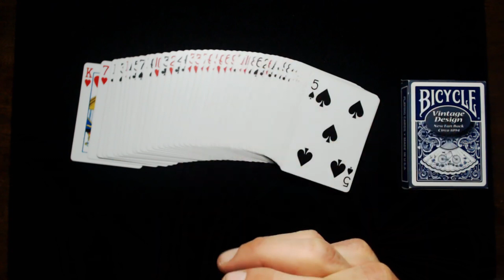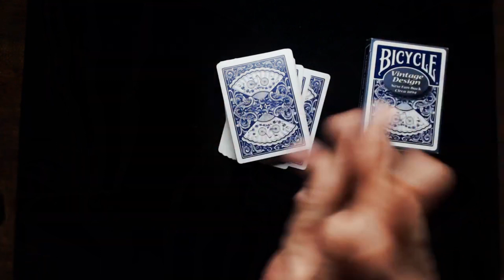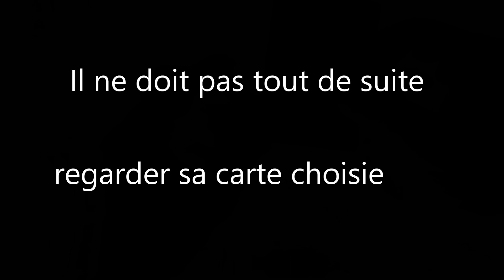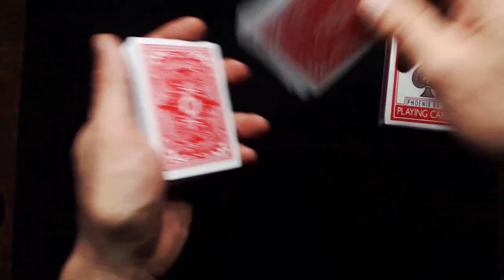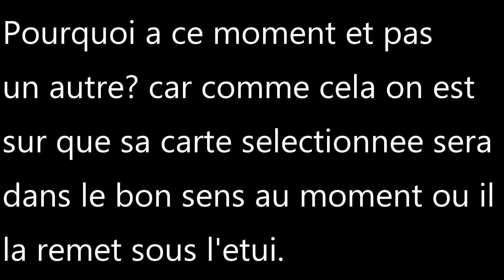584#Un Des Meilleurs Tours De Cartes Avec Un Jeu One Way (Cartes Asymétriques)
Un Des Meilleurs Tours De Cartes Avec Un Jeu One Way (Cartes Asymétriques)